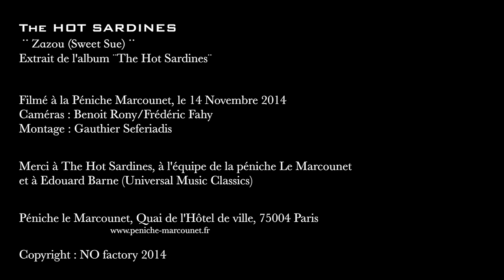The Hot Sardines : Zazou (Acoustic version HD)